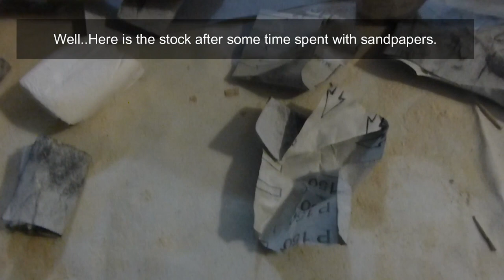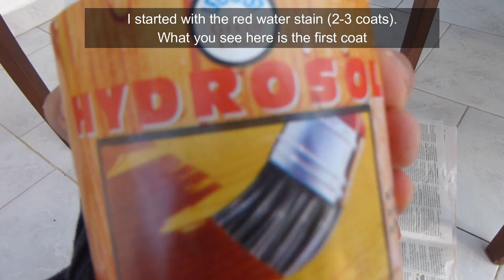How to make a Custom s510 wood stock: color change, cheek piece install, hamster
Long the past few months my Air Arms s510 kept on collecting some serious scratches on it's beautiful wood stock.No matter the lack of proper tools and my rudimentary skills of woodworking, I decided to mess a bit with it.The custom work included a color change, the addition of a hamster and a cheek piece install.
This is not a complete How to make video,my intention is to offer a basic guideline and show you my affection for my trusty airgun...